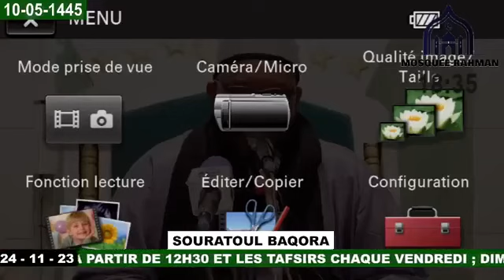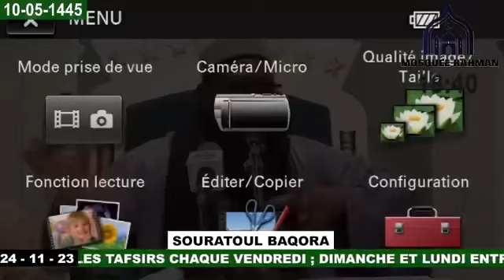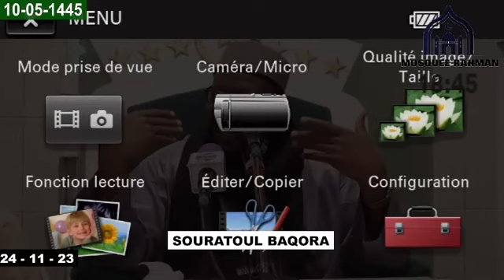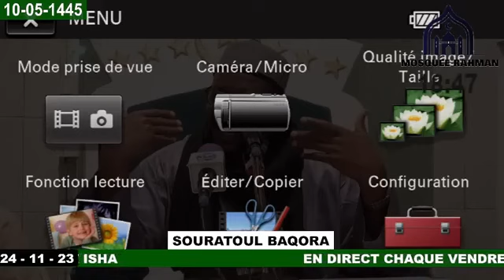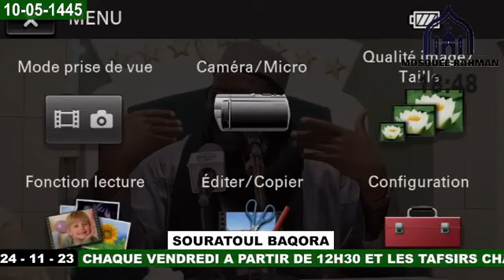IMAM MOHAMED MAHI OUATTARA TAFSIR LE 24 11 23